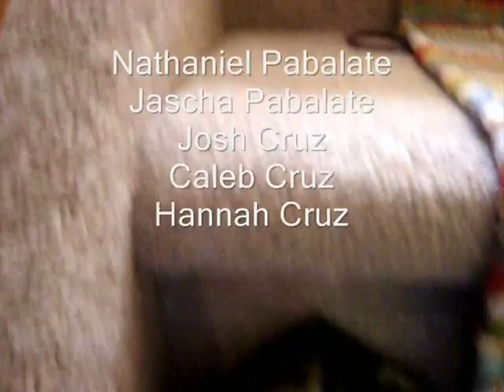Triple Vision- Part 1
Movie Recorded on Summer 2009